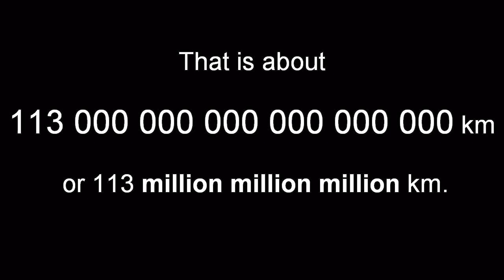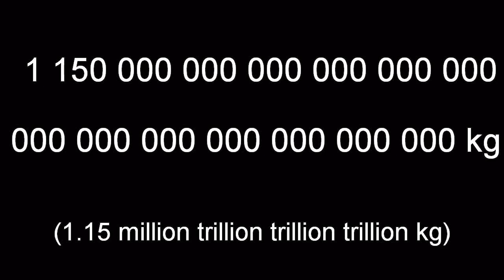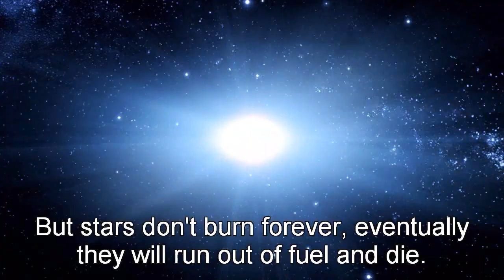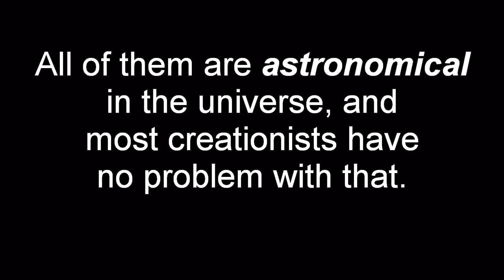REUPLOAD* The universe laughs at Young Earth creationism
*Sorry about the reupload. The original video is blocked in some countries due to copyrighted music. I'll try to avoid this in the future.

The universe laughs at Young Earth creationism

We Are All Connected (instrumental)